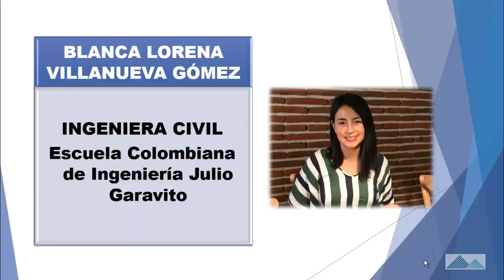REVIT structure DESDE CERO👷🤯 I Serie REVIT NSR 10